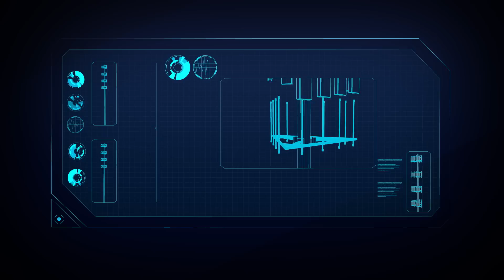Telrad LTE Customer Softcom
Animated Video for customer Softcom Internet Communications Internet. Using Telrad 4G LTE solutions to build the internet of the future.